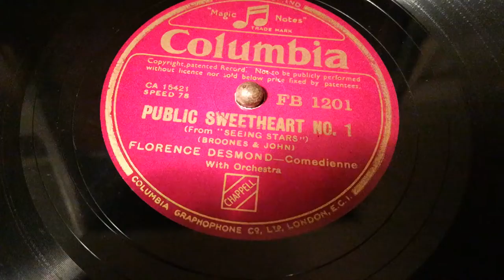Public Sweetheart No. 1 - Florence Desmond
More than anyone, Florence Desmond had the right to sing this song. She originally sang it in the 1935 London stage production "Seeing Stars".
Florence Desmond was usually featured as an impersonator and appeared in a couple of George Formby films.
Here she is towards the end of 1935 with her rendition of thgis engaging song.